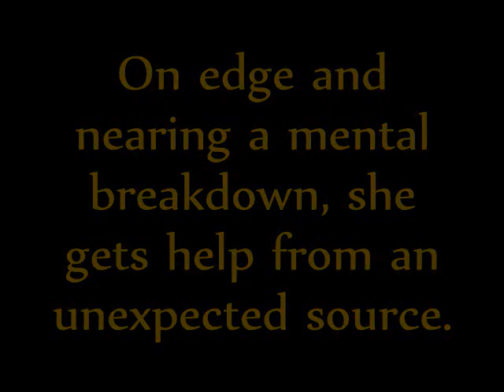"Dream Miner" Official Book Trailer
West CBI agent, Verity Sanchez, is tracking a killer who leaves no clues and invades her dreams. On edge and nearing a mental breakdown, she gets help from an unexpected source.

East CBI agent, Arik Salem, has come out west to solve the unsolvable. He doesn't count on landing in the middle of a murder investigation nor being captivated by the talented agent assigned to assist him. He can't let her get close or risk his secret destroying the trust they've built.

As the body count and dreams increase, Verity must find a way to end both, or be consumed by the twisted desires of a killer.